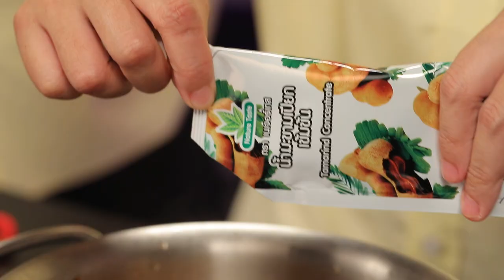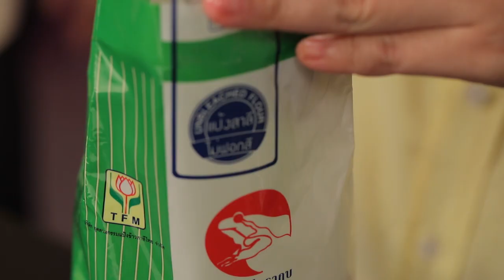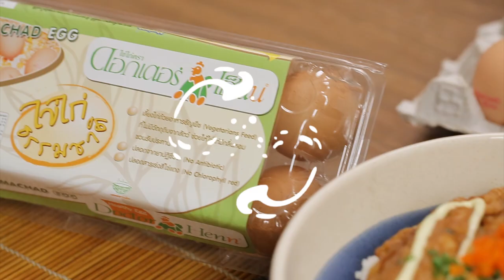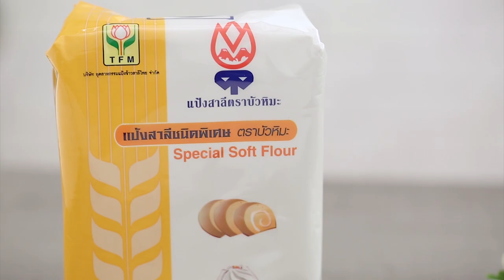"Food Fighto - ศึกครัวเดียวกัน" วาฟเฟิลหมูทงคัตสึซอสแกงกะหรี่ VS วาฟเฟิลBBQ pulled pork EP.11 [1/3]